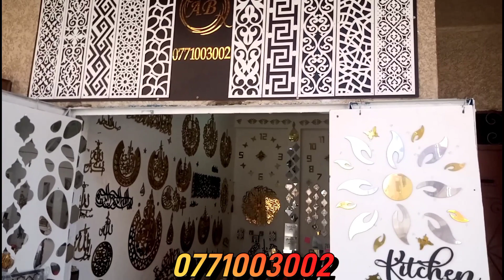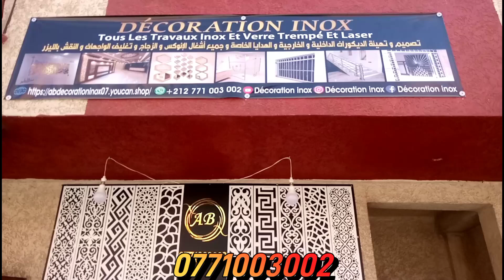🚨أجي🤗تعرف الديكور اللي تختار لدارك لسنة 2022من قلب مدينة سلا والتمن مناسب عند🤩🔥Décoration inox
🤩🔥مرحبااا ✨ بكم جميعا عروض رائعة ومتنوعة كل ما يخص الديكورات الداخلية والخارجية عندنا في Décoration Inox 👇👇👇زورووا صفحاتنا💻📱✅ عبرالواتساب و الفيسبوك والأنستغرام ومتاجرنا الإلكترونية للإستفادة بأفضل العروض المتميزة لسنة 2022🤩🔥👇
-الواتساب 👇
أي استفسار أو تساؤل مرحبا بكم عبر الرقم التالي:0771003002📞📞📱
الديكورات الداخليةوالخارجية#
متجر#
ليلى#
سكن#
إقتصادي#
اصلاحات#
الاقتصادي#
عقارات#
المغرب#